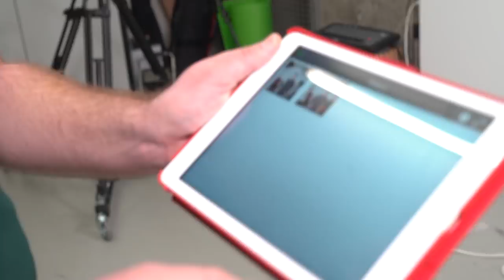Portrait: Fabian Künzli und seine Party-Fotobox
Wie du so eine Fotobox bauen kannst, sagt dir David in seinem Text
Fabian hat zusammen mit einem Kollegen einen Fotoautomaten gebaut. Hier demonstrieren wir die ominöse Fotobox und probieren sie zum ersten mal gemeinsam aus. David ist nicht begeistert von seinem ersten Foto, aber das ist ja egal, wir drucken es trotzdem!